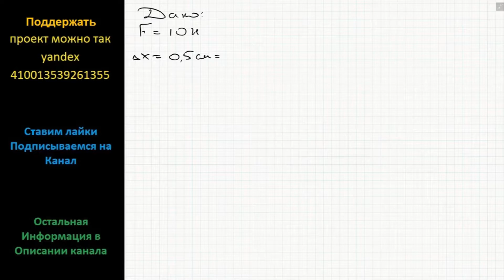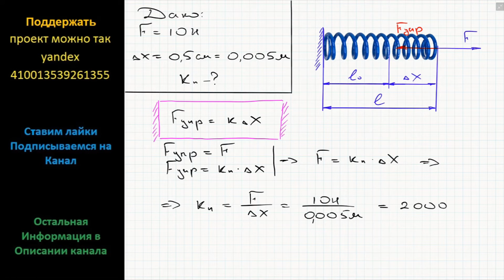Физика Под действием силы 10 Н пружина удлинилась на 0,5 см. Чему равна жесткость пружины?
Физика 9 Взаимодействие и Силы Закон Гука Подробное решение
Генденштейн 6,22